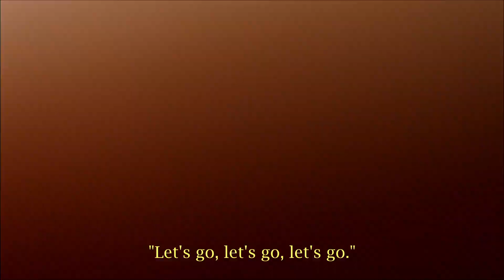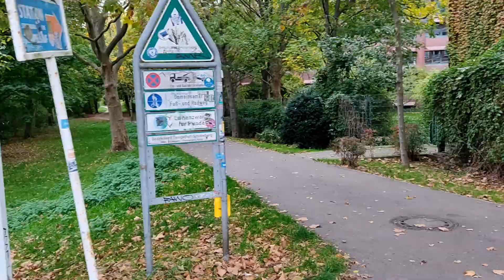Brunch, a walk, lego, but mostly brushing our teeth | shit vlog 1